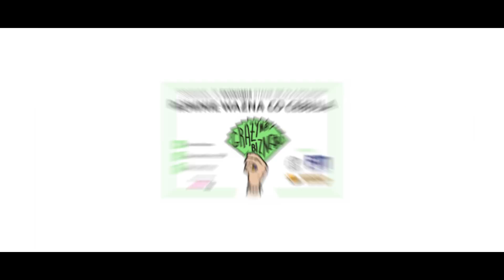ACH, CI MĘŻCZYŹNI... | Grażyna Biznesu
Pierwszy odcinek serii "Grażyna Biznesu" zrealizowany we współpracy z kanałem Sponteam w ramach olimpiady "Zwolnieni z teorii".
Janusz traci pracę. Grażyna postanawia z koleżankami wziąć sprawy w swoje ręce. Wszystkie odpowiedzi znajdą w "internetach"...